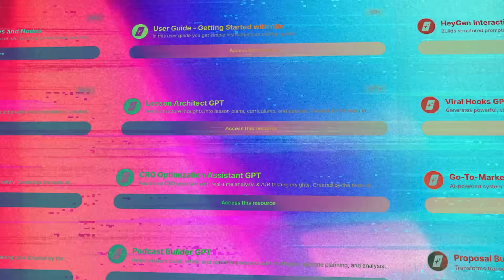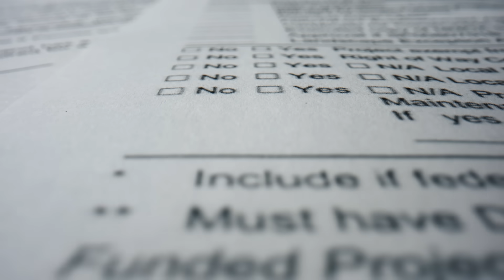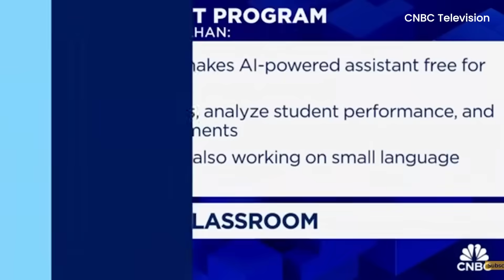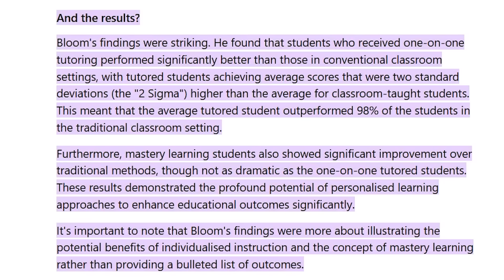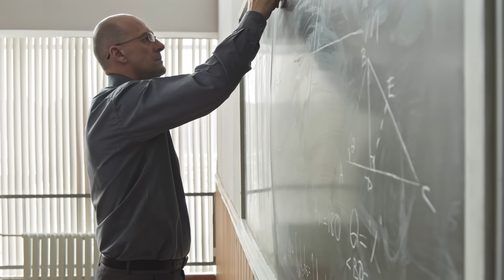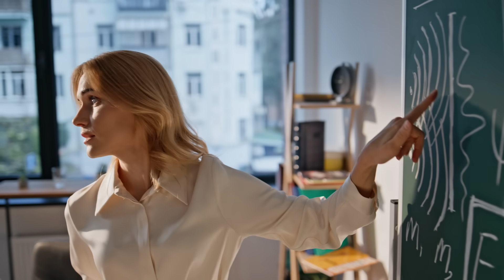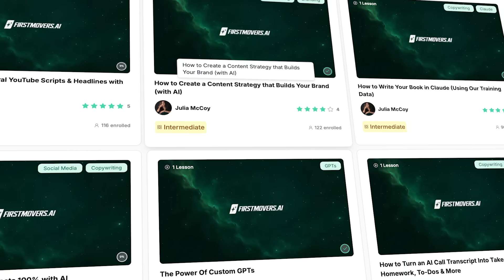The Death of Factory Schools: How AI is Creating the Greatest Education Revolution in History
🚨 PARENTS: Your child’s future depends on what you do next.

While most kids sit in overcrowded classrooms memorizing outdated facts, a small group of children are finishing their entire academic day in 2 hours and spending the rest building real skills for the future. This isn’t happening in 2030—it’s happening RIGHT NOW.

What you’ll discover in this video:

• Why the factory model of education is crushing your child’s potential
• Real examples from AI-powered microschools (including where my daughter learns)
• How personal AI tutors are outperforming traditional teachers
• The microschool revolution happening in your neighborhood
• Actionable steps you can take TODAY to give your child a 3-year head start